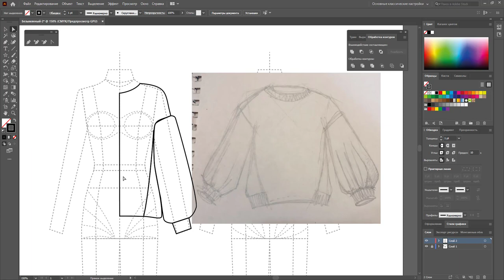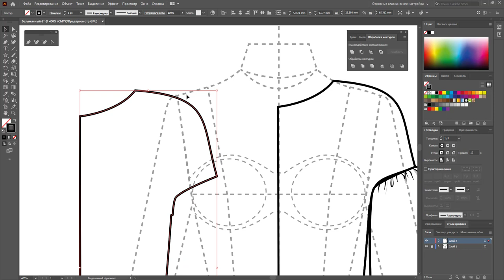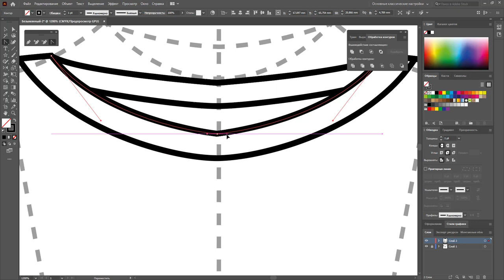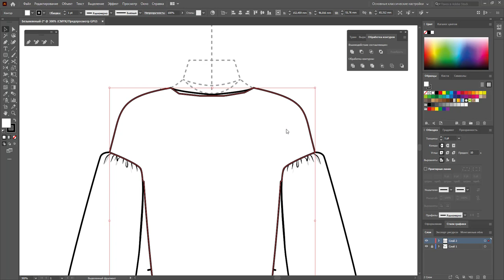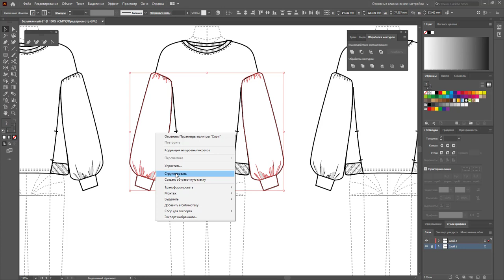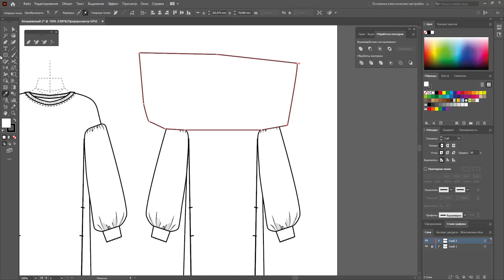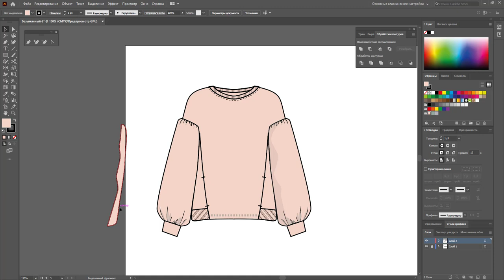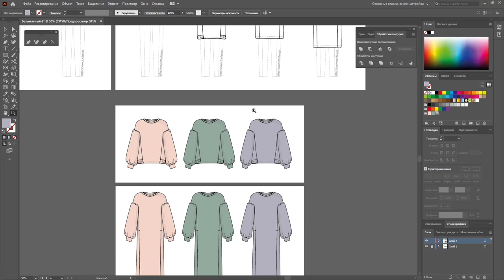Дизайн одежды в Adobe Illustrator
Многим интересно как выглядит работа дизайнера одежды - привожу пример отрисовки технического рисунка в векторе.

Это не обучающий ролик - а демонстрация в реальном времени.
Без пауз на 2 простых эскиза ушло 40 минут.